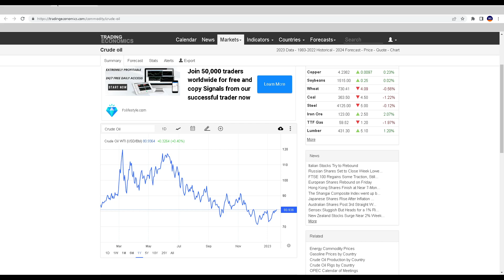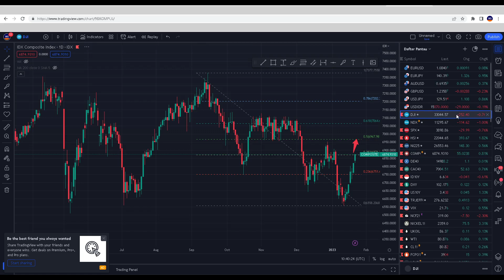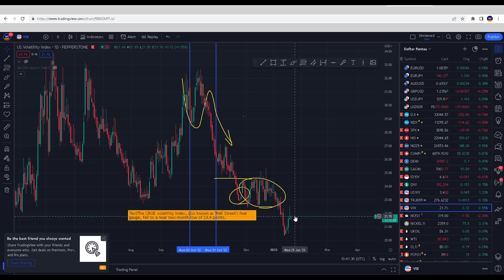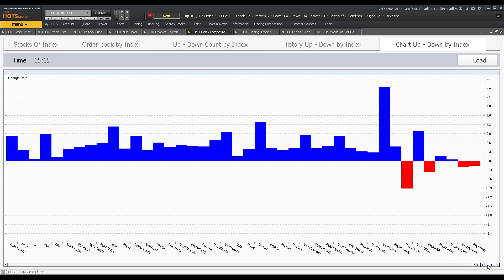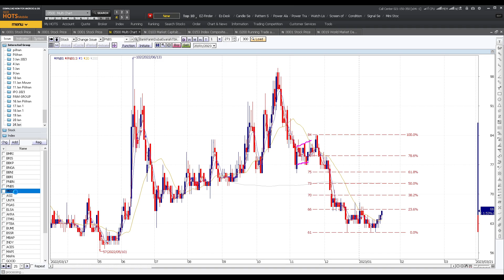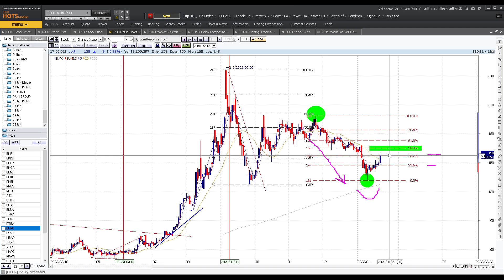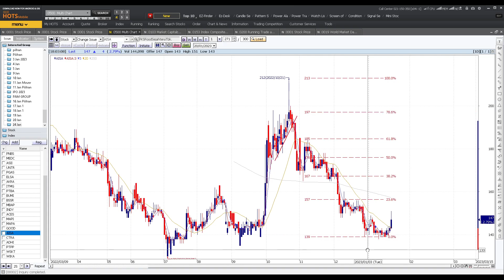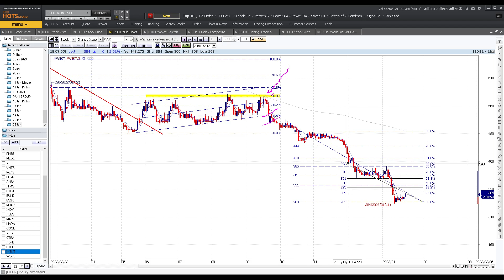Bagaimana potensi kenaikan IHSG apakah bisa naik lagi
Chapters:
00:00 Opening
00:39 IHSG
06:32 Potensi kenaikan dari IHSG ditentukan apa ?
07:34 Saham Penggerak Bursa
09:36 Harga Komoditas dan
10:38 Bursa Regional
11:14 Indeks indeks penting

11:54 Sektor sektor dan saham yang bergerak / Pilihan

12:55 Terkait Perbankan*
BMRI
BRIS
BBKP
BNGA
BBNI
BBRI
18:30 PNBN PNBS

19:25 Saham terkait energi
MEDC
ELSA
PGAS
AKRA

21:49 Saham terkait batubara
ITMG
PTBA
ADRO
BUMI
BSSR
MBAP
INDY

24:48 Terkait Konsumer
ACES
MAPI
MAPA
GOOD*
AISA

28:27 Property CTRA dan lain lain ( ASRI, SMRA, )
24:29 ADHI PTPP WSKT WIKA